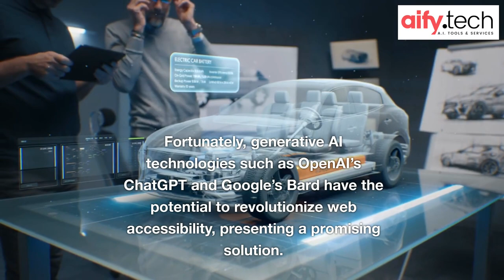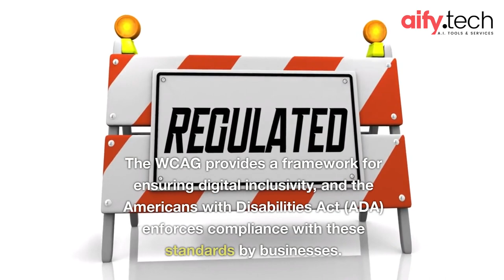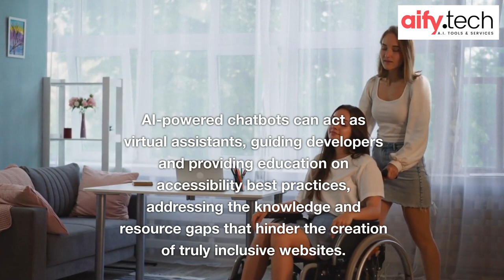Generative AI Hold Promise for Web Accessibility Revolution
The internet has become an integral part of our lives, with online connectivity being ubiquitous. The global population of internet users has soared from 0.4% to 69% in less than two decades, and in the United States, a staggering 85% of Americans go online daily, with over a third stating they are almost constantly connected. However, while the internet offers tremendous opportunities, it also poses challenges for people with disabilities who often face frustrating or even impossible experiences in accessing online content.

Ensuring accessibility for everyone is a legal and ethical responsibility for companies, government agencies, and website owners. Fortunately, generative AI technologies such as OpenAI’s ChatGPT and Google’s Bard have the potential to revolutionize web accessibility, presenting a promising solution.